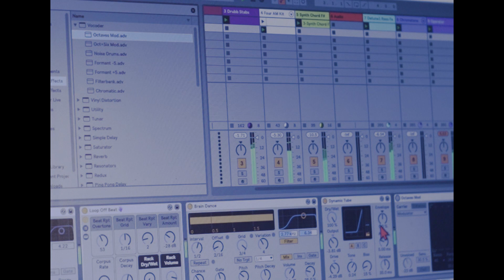NOVEMBER DECEMBER 2023 (recorded months)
IVE COMPLETED MY NEW YEARS RESOLUTION! DOCUMENTED MY YEAR AND WORKED ON MY SP404 TO CREATE BEATS TO PLAY ALONGSIDE FOOTAGE.  THANK YOU FOR JOINING ME!!